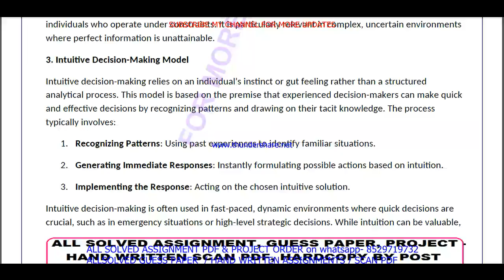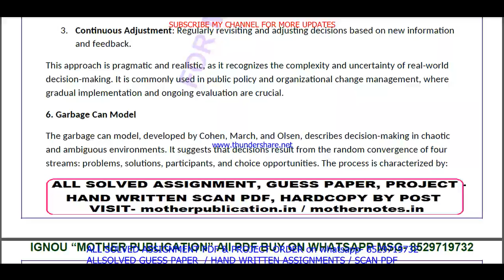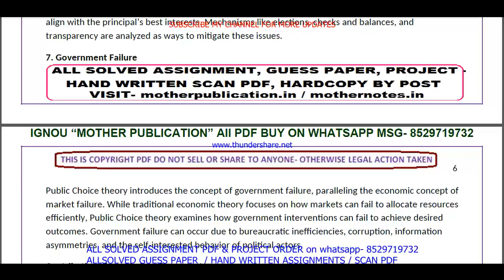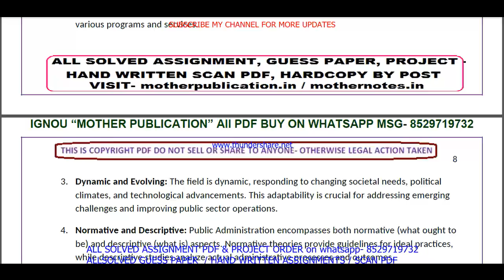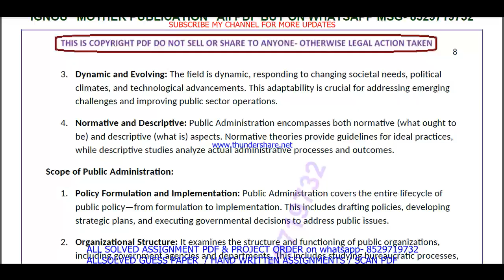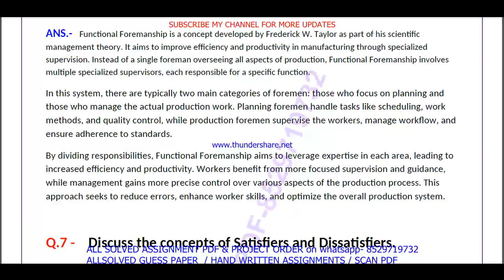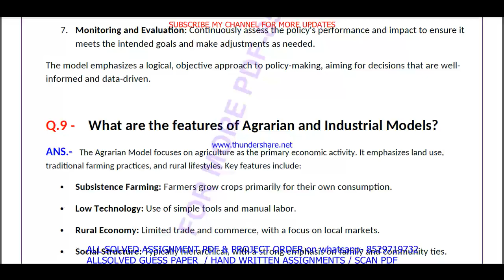BPAC 101 solved assignment 2024-25 || bpac 101 solved assignment 2025 in English || ignou bpac101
BPAC 101 solved assignment 2024-25 || bpac 101 solved assignment 2025 in English || ignou bpac101 2025

bpac 101 solved assignment 2024-25 in English,
bpac 101,
bpac101,
bpac 101 solved assignment 2025 in English,
bpac 101 assignment 2024-25,
bpac 101 solved assignment 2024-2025,
bpac 101 assignment 2024-25 in English,
bpac 101 assignment 2025,
bpac 101 assignment 2025 in English,
bpac 101 ignou assignment,
ignou bpac 101 solved assignment,
ignou BA Public Administration solved assignment 2024-25,

bpac 101 solved assignment in English 2024-25,
bpac 101 solved assignment in English,
ignou bpac 101,
ignou BA Public Administration assignment 2024-25,
BA Public Administration assignment 2024-25 in English,
ignou BA Public Administration solved assignment in English,
BA Public Administration solved  assignment pdf download,
ignou BA Public Administration solved assignment 2024-25 in English,

ignou,

bpac 101 free solved assignment,
ignou bpac 101 solved assignment 2024-25 in English,
bpac 101 handwritten assignment pdf 2024-25,
bpac 101 ignou assignment with answer,
bpac 101 assignment 2024-25 solved,

bpac 101 solved assignment 2025-26 in English,
bpac 101 solved assignment 2026,
ignou bpac 101 solved assignment 2025-26 in English,